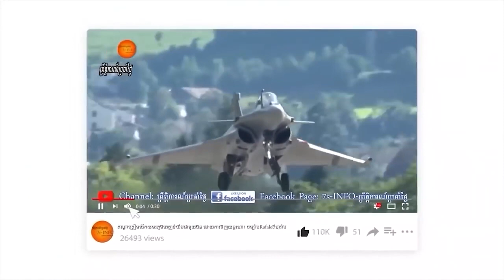ទូរស័ព្ទបន្ទាន់បាយដិនព្រមានពូទីនករណីអ៊ុយក្រែនចំពេលនាវារុស្ស៊ីបណ្ដេញនាវាអាមេរិកចេញពីដែនទឹករបស់ខ្លួន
The Russian Ministry of Defense claims a U.S. Navy Virginia-class submarine left Russian territorial waters Saturday after that country’s navy took “appropriate” actions.

The U.S. Navy says the incident just didn’t happen.The Russian ministry said it summoned the U.S. embassy’s military attache after its navy detected an American submarine in Russian waters near the Kuril Islands in the Pacific. The submarine declined orders to leave, but departed after the navy used unspecified “appropriate means,” the ministry said.

The U.S. submarine was operating in an area where the Russian navy was conducting military exercises in Russian Federation national waters near the island of Urup in the Kuril archipelago at 10:40 am Moscow time, the MOD claimed.